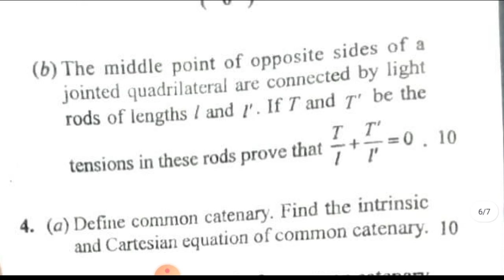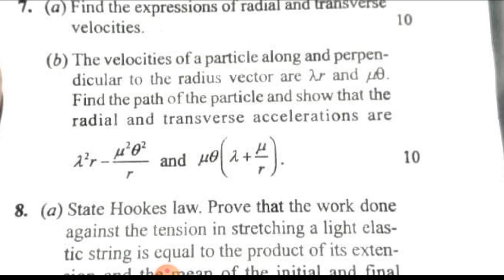VBU DSE 4 Mechanics questions paper, session 17-20 mathematics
DHANBAD MATHS ACADEMY IS AN BEST  EDUCATIONAL PLATFORM FOR HIGHER MATHEMATICS , HERE YOU WILL GET LECTURE RELATED TO Isc,Bsc,Msc,   MATHEMATICS
OUR CHANNEL PROVIDES LIVE LECTURE + RECORDED LECTURE FOR ISC. BSC. MSC.  MATHEMATICS , SPECIALLY FOR VBU , BBMKU , SKMU AND OTHER UNIVERCITY AT MINIMUM FEE